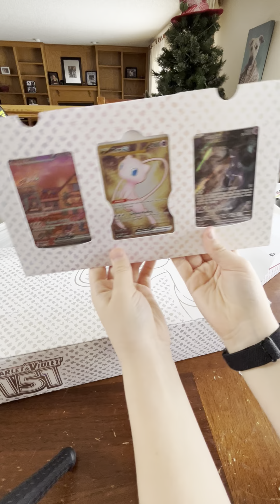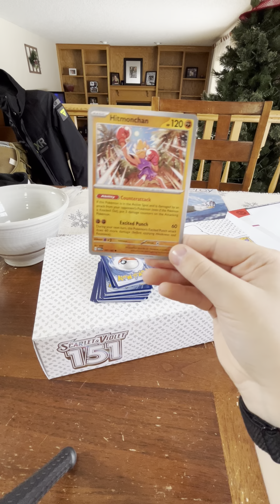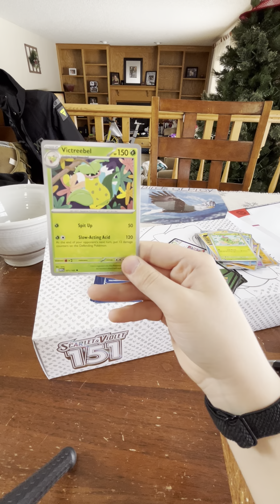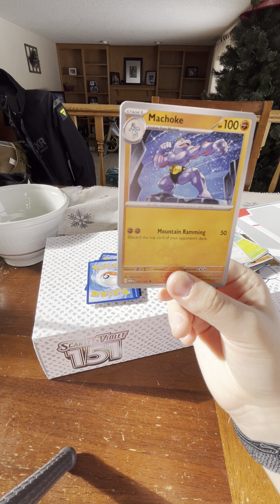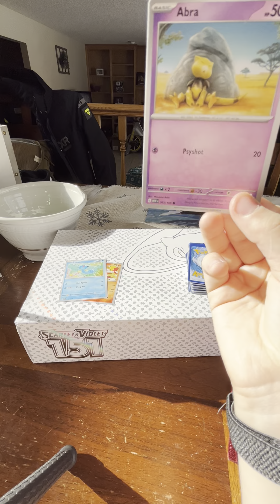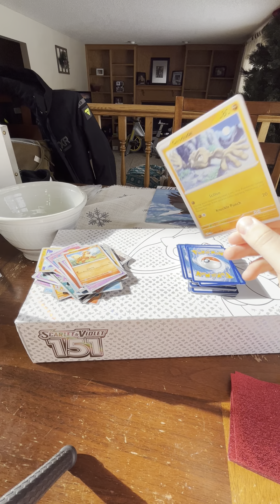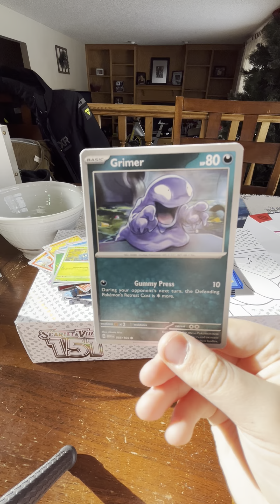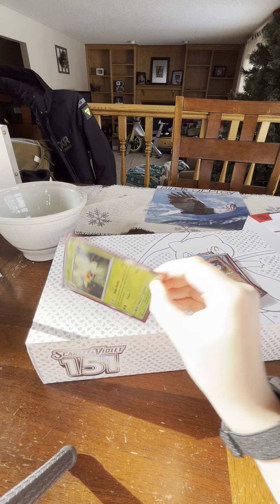Pokémon Scarlet and Violet 151 mew full unboxing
Pokémon 151 mew full unboxing